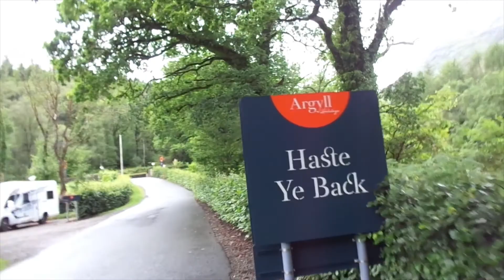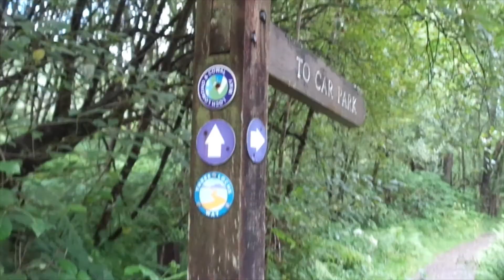Helensburg i Inveruglas